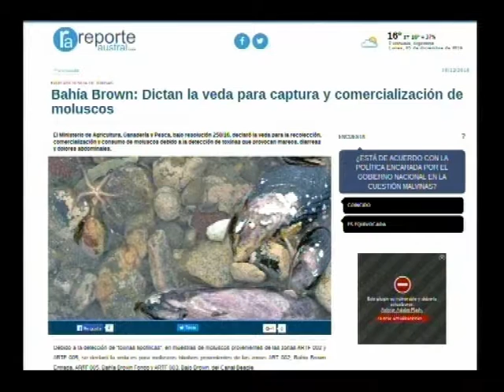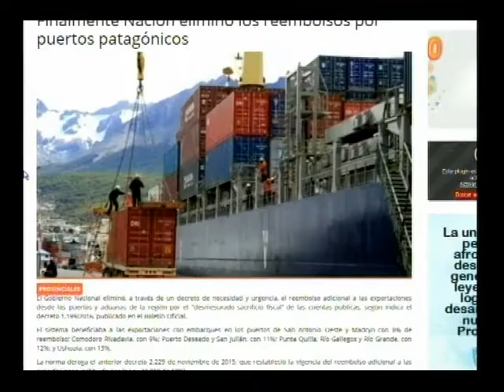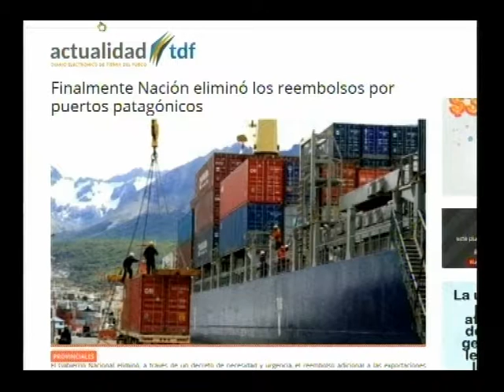ESTA TARDE blq 2 - Lunes 5 Noviembre